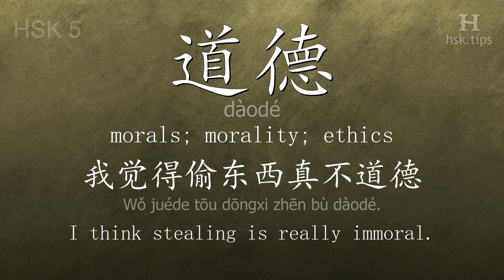Chinese HSK 5 vocabulary 道德 (dàodé), ex.2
In this video the chinese character is from HSK level 5. And it is "道德", pinyin: "dàodé", which means "morals; morality; ethics".
Listen to native mandarin speakers saying "道德" and the example: "我觉得偷东西真不道德。", it means "I think stealing is really immoral."